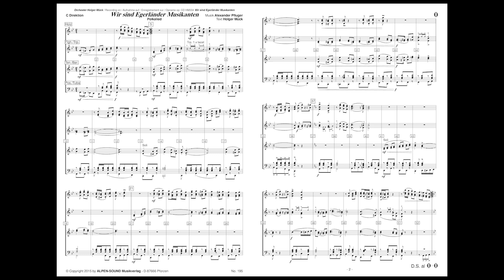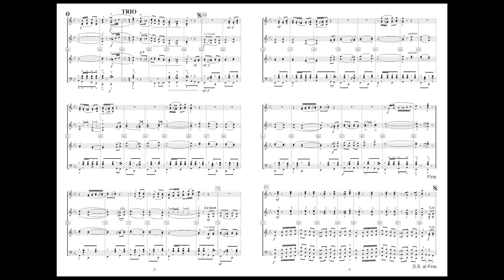Wir sind Egerländer Musikanten | Polka | Die Schwindligen 15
Wir sind Egerländer Musikanten | Polka für Blasorchester, Egerländer- / Böhmische Besetzung.
Erschienen auf CD Musikanten-Zauber | Die Schwindligen 15
CD Wir sind Egerländer Musikanten | Holger Mück & sein Egerländer Blasmusik

Musik & Arrangement: Alexander Pfluger
Artikel-No. 195
ALPEN-SOUND Musikverlag

Beliebte Kompositionen aus der Feder von Alexander Pfluger:
ABEL TASMAN - Konzertmarsch
uvm.